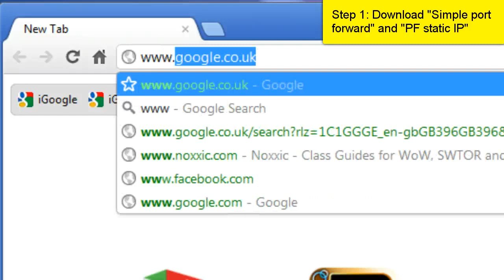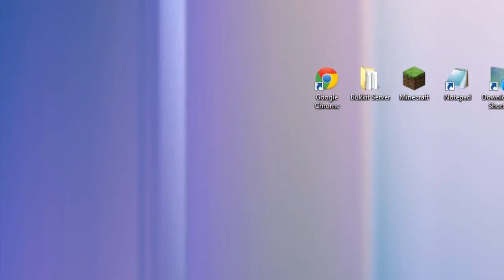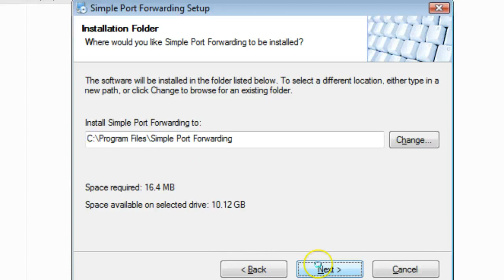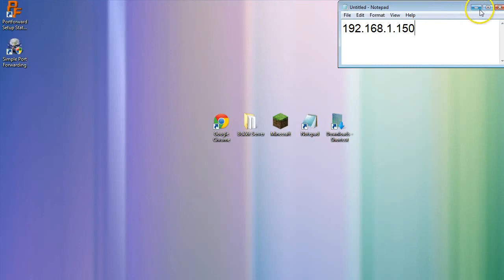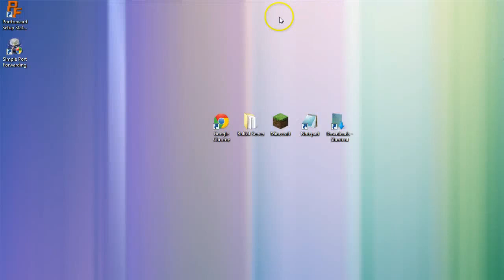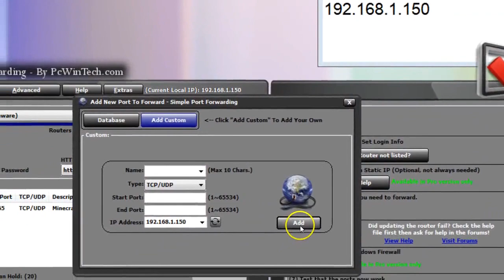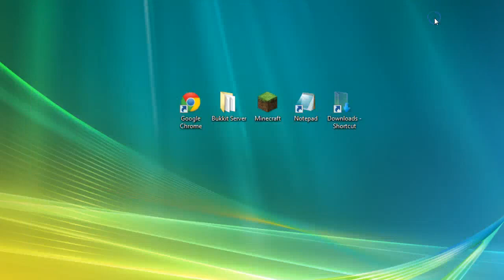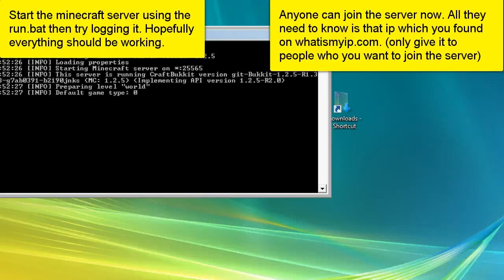How to Make a Minecraft 1.7.9 Bukkit Server - Port forwarding your server (part 2/5)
How to Make a Minecraft 1.7.9 Bukkit Server -  (part 2/5)